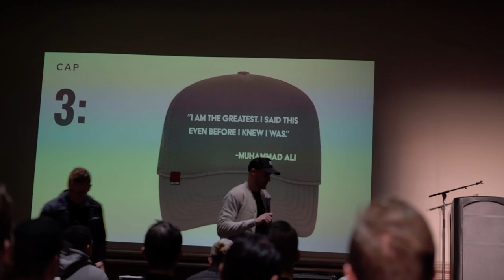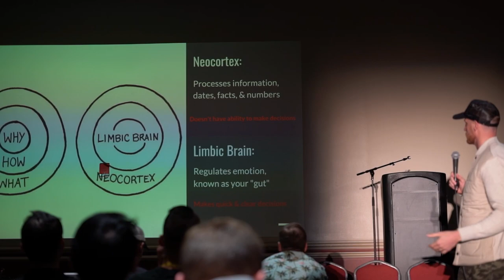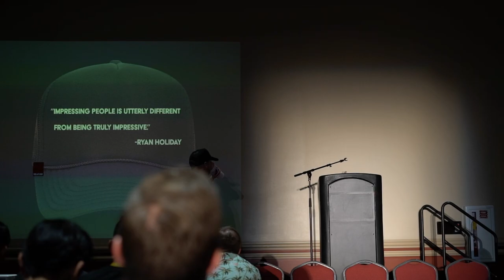Mindset, sales, and leadership 2022 - Mitch Mathews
Mitch Mathews spoke to the best in the D2D industry about how to apply your sales skills in 2022 and how to be truly impressive.